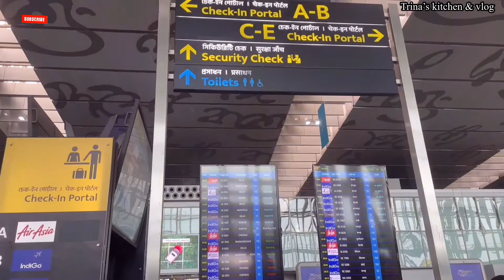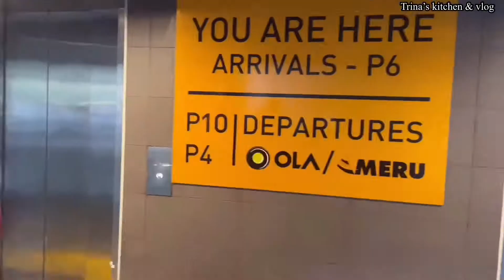A short trip to Mumbai || Kolkata to Mumbai by Air India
Hello, everyone !